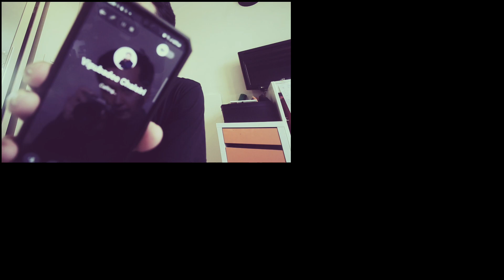ของมันต้องมี รีวิว LED หลากสี ทู้กถูก | GroupOFRL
คลิบนี้ มารีวิวไฟสปอร์ตไลท์ LED แบบสีๆ ราคาแสนถูก (ใจ)
เป็นไฟสปอร์ตไลท์ LED SPORT LIGHT 80W หลอดไฟ กันน้ำ
สำหรับเอามาใช้จัดไฟ  ตกแต่งห้อง หรือจัดแบ็คกราวน์ไว้ถ่ายคลิบ

อ่อ ของชิ้นนี้ ได้รับการป้ายยามาจาก  "ตั้ว" ช่อง LT journey
ซึ่งเป็นช่องสายท่องเที่ยว ถ่ายรูป รีวิวคาเฟ่สวยๆ  แวะไปเยี่ยมชมกันได้

อ่อ และขอขอบคุณ ช่อง ย่าต้อยทำได้ by PP ด้วยคับ 》 ที่การขึ้นไลฟ์ที่ช่องย่าต้อยในวันนั้น นำมาสู่การโดนป้ายยา ในวันนี้ 555
ปล. แต่ของเขาดีจริงๆ นะ  (สมควรโดนป้ายยา)
ลิงค์ที่ผมซื้อ  LED อันนี้ อยู่นี่นะ :

ไฟสปอร์ตไลท์ LED SPORT LIGHT 80W หลอดไฟ กันน้ำ